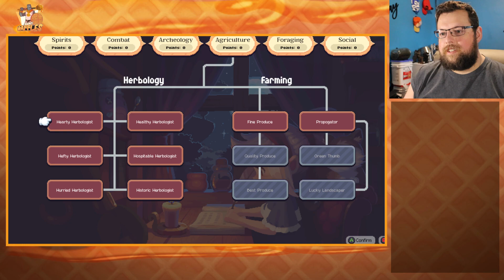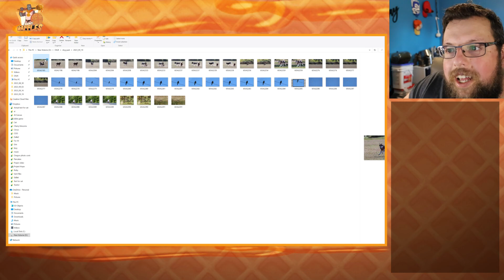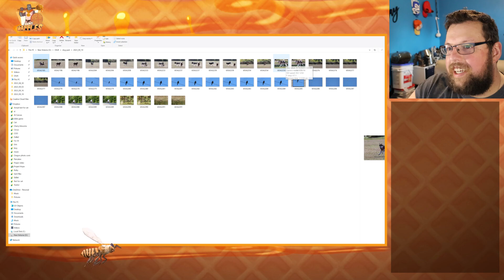Moonstone island, Wake up with waffles